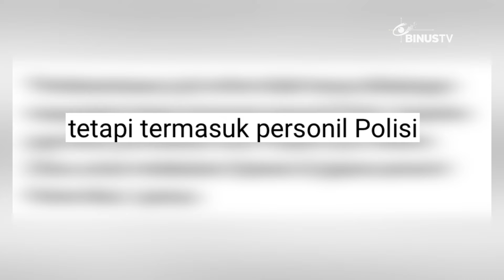Polisi Razia Judi Online di Kafe Kawasan Sumatera Utara | JURNAL 19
Polisi menangkap pemuda yang diduga bermain judi online di sebuah kafe di Sumatera Utara. Pihak kepolisian menyebut saat itu tengah melakukan razia judi online, tidak hanya bagi masyarakat namun juga bagi jajaran anggota polisi.